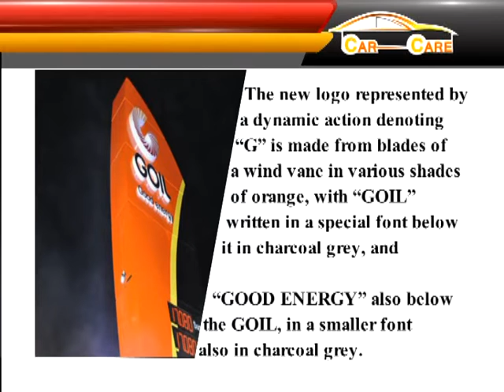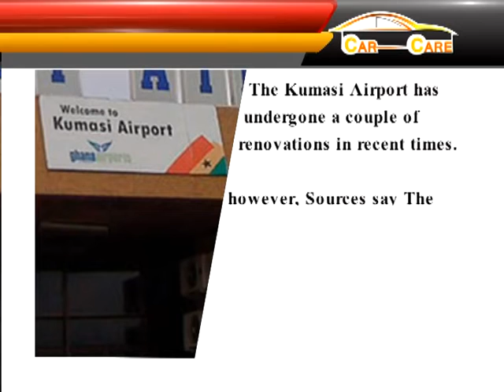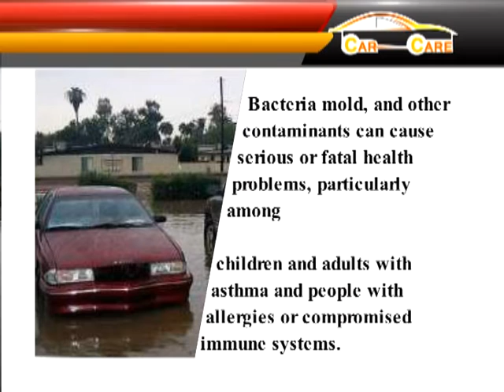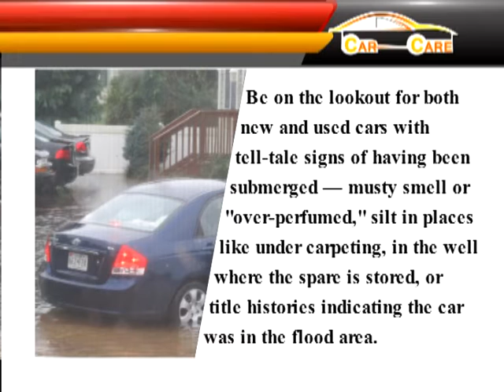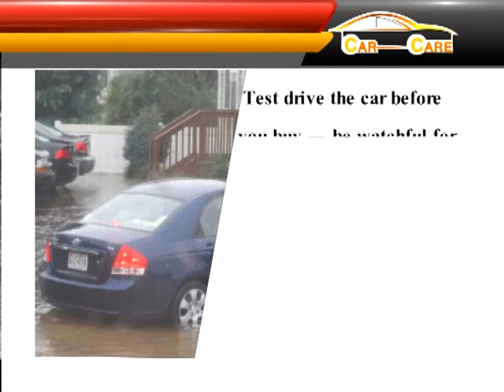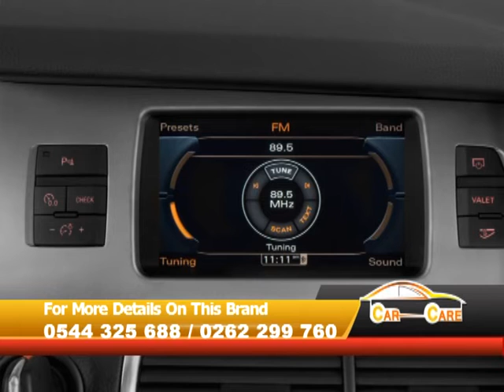CARCARE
CAR CARE WITH IBRAHIM MAHAMA EPS 1 PT 2